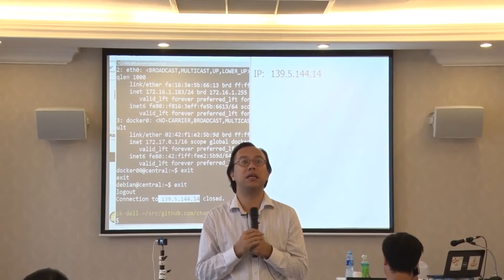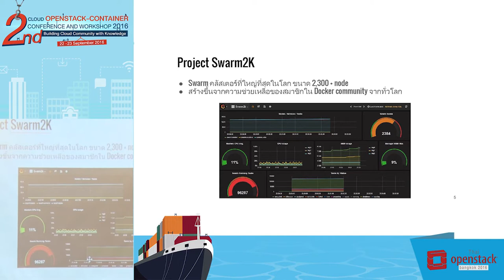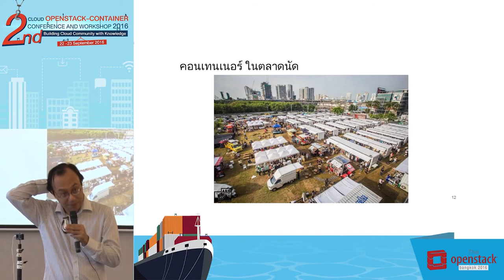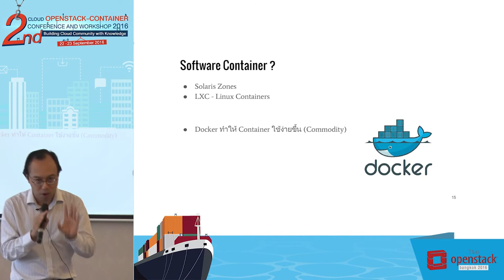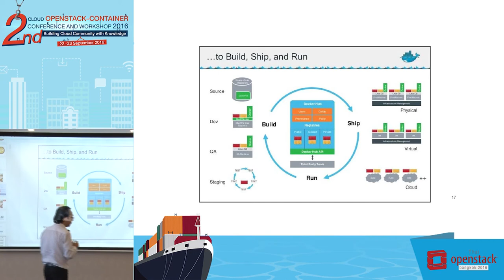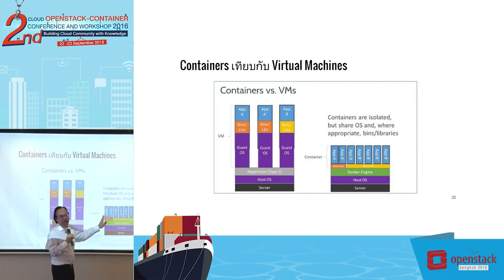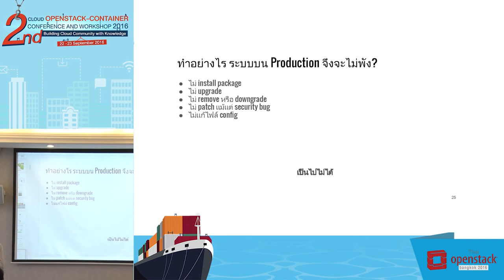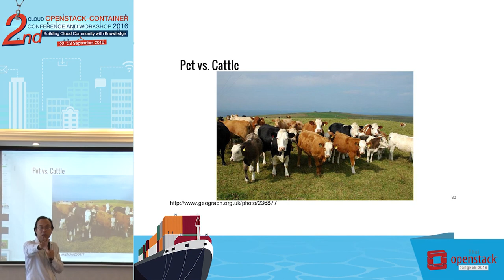Docker Orchestration at Scale - Asst. Prof. Dr. Chanwit Kaewkasi Part1